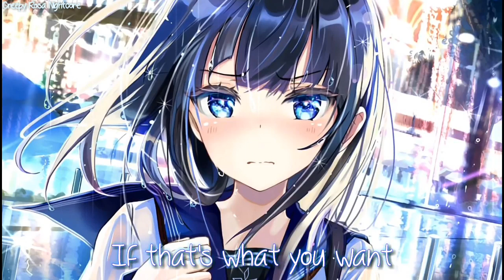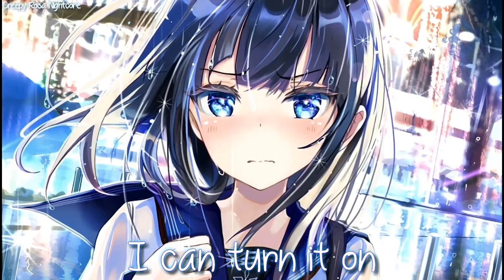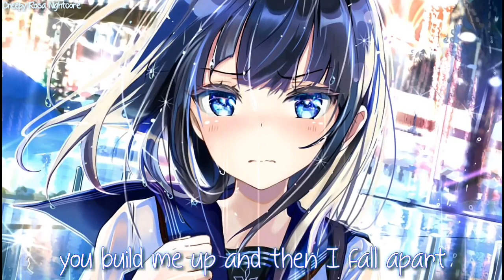｢Nightcore」↪ Human (Christina Perri) || lyrics ✔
• I'm open for requests!

• Artist : keepout@3日西れ36b

• Support Christina Perri

 • Follow my best friend Myu !

♥ Current trending videos on YouTube ♥
  Kesha - Praying
  Martin Garrix, David Guetta - So Far Away